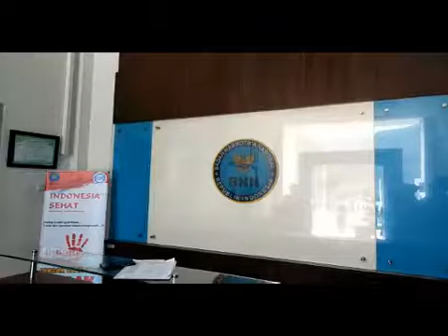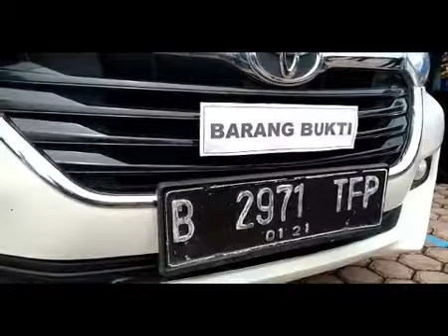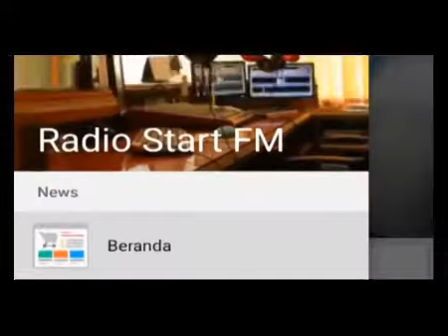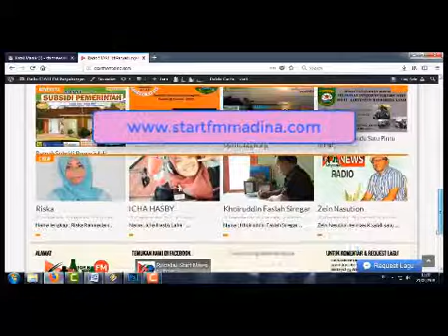Tiga Kurir dan 42 Ball Ganja Berhasil Diamankan BNN Madina